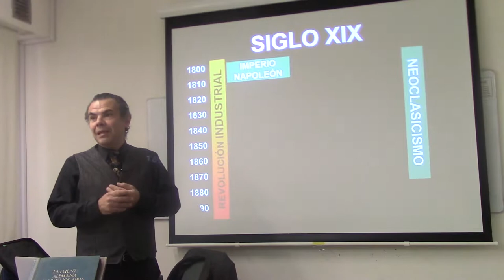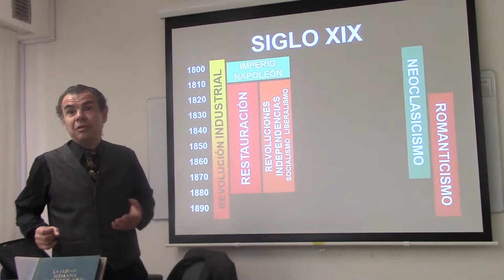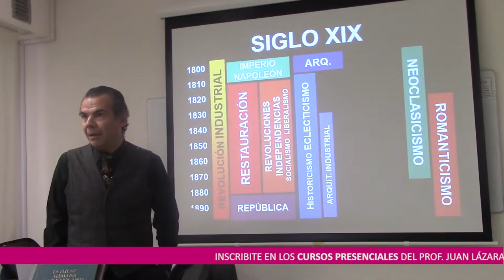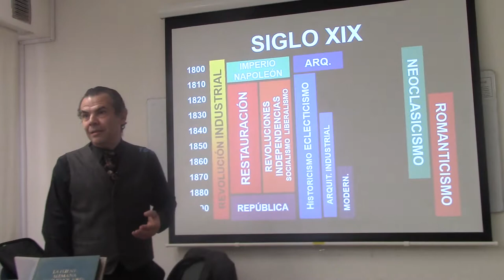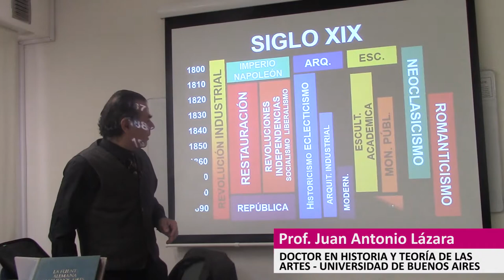36 EL SIGLO XIX ES EL DE LOS MONUMENTOS PÚBLICOS POR EL DR. JUAN LÁZARA